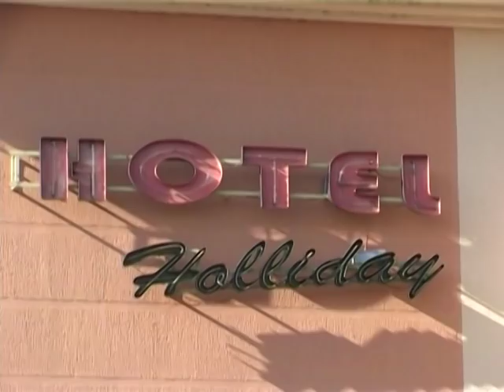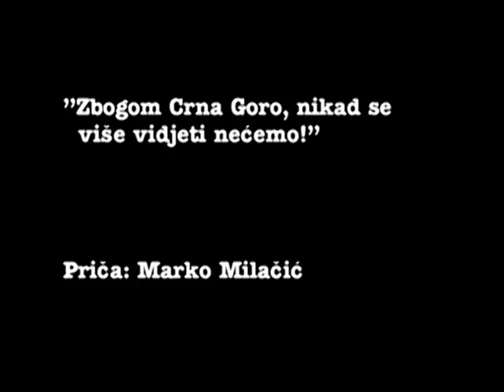Marko Milačić - "Zbogom Crna Goro, nikad se više vidjeti nećemo"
Marko je bio u Brazilu, u jednom kombiju, držao je u ruci kobasicu sa prezlom, a onda je nastala drama!!! Život mu je visio o koncu!